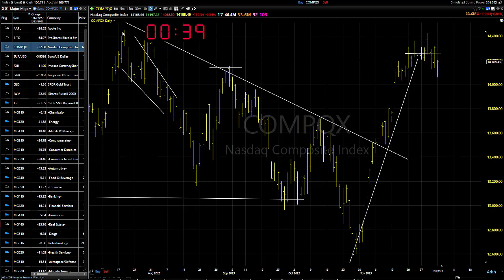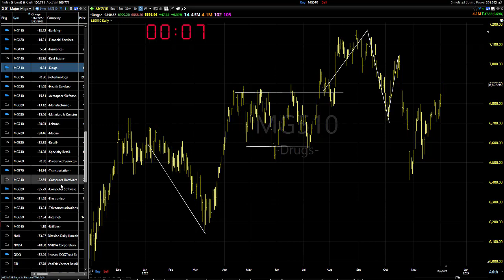12/05/23 Dave Landry's Market In A Minute-Get Ready To Get Ready